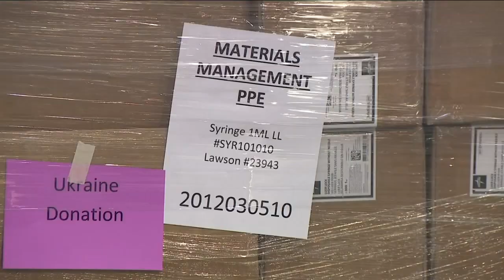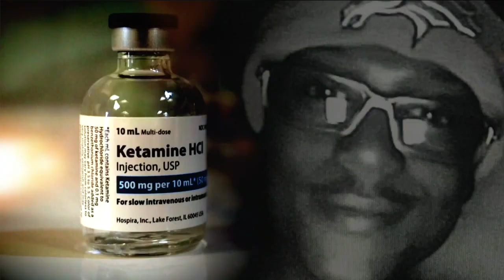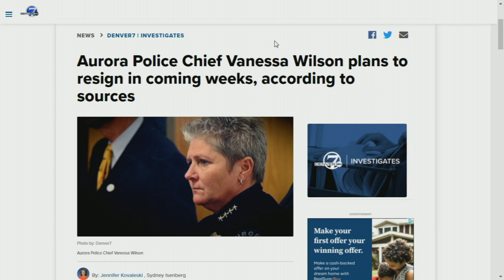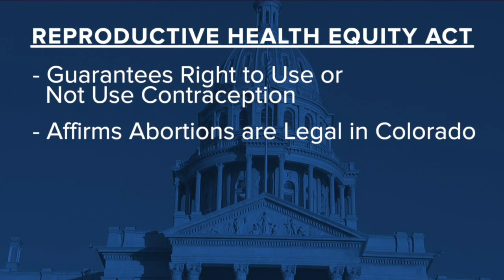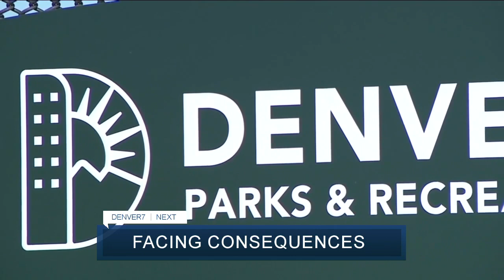Denver 7+ Colorado News Latest Headlines | March 24, 7am